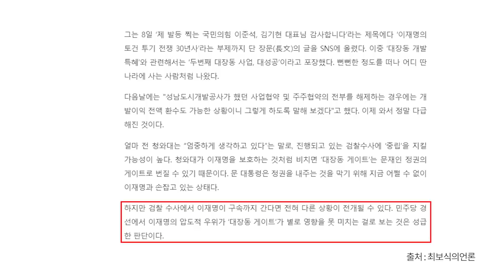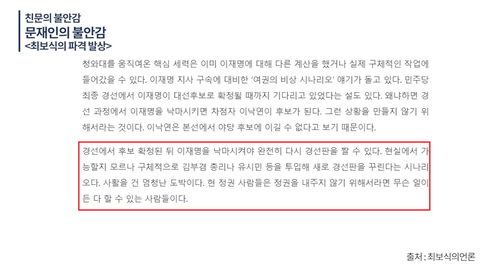친문의 불안감 / 문재인의 불안감 / 적극 개입보다는, 수사가 저런 식으로 흘러가니 / 난들 어떻게 하겠나 / 최보식의 파격 발상, 실현될 가능성은? / 어떻게 덮나 [공병호TV]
Bitcoin : 3MTW849AkP2ftLeSK2teZHMmzLu7Z83s9U